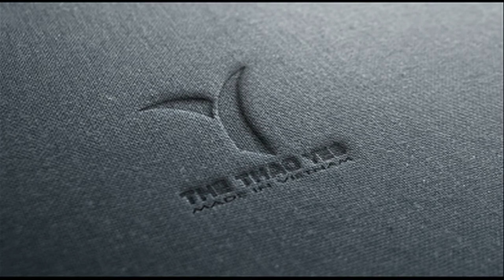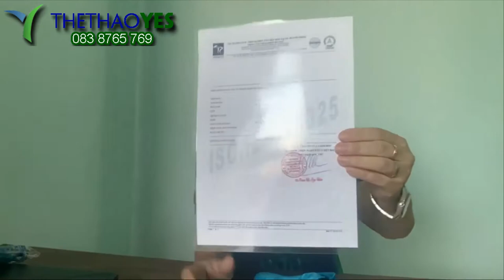Khẩu trang vải kháng khuẩn in logo theo yêu cầu - Thể thao YES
Xưởng may đồ thể thao tiền thân là xưởng sản xuất với quy mô nhỏ, sau hơn nhiều năm xây dựng và phát triển đã vươn lên trở thành một trong những Xưởng may mặc lớn tại Việt Nam.

Là đơn vị có quy trình khép kín từ sản xuất đến phân phối sản phẩm đến tận tay khách hàng nên giá may đồng phục khẩu trang tại Xưởng may đồ thể thao luôn có tính cạnh tranh cao trên thị trường. Với mong muốn làm hài lòng người tiêu dùng, Chúng tôi luôn chú trọng nâng cao tay nghề của người lao động, chú trọng đầu tư trang thiết bị máy móc hiện đại, không ngừng cải tiến quy trình sản xuất cũng như chất lượng sản phẩm.

Khẩu trang vải kháng khuẩn in logo được Xưởng may đồ thể thao sản xuất theo tiêu chuẩn AATCC 100, được kiểm định chất lượng bởi Trung tâm Kiểm định Dệt may, thuộc Viện Nghiên cứu Dệt may. Loại khẩu trang vải 2 lớp này có khả năng diệt khuẩn đến 90%. Ngăn bụi và các hạt nhỏ thải ra từ đường hô hấp của người có chứa vi khuẩn gây bệnh.

Sản phẩm còn giúp hạn chế sự phát triển của vi khuẩn và nấm mốc. Hơn nữa, chất liệu an toàn cho da, thoáng khí, thoát ẩm nên sẽ hạn chế cảm giác ngứa ngáy, khó chịu khi đeo lâu. Đồng thời, chất liệu này có thể giặt và tái sử dụng, qua 30 lần giặt để giữ nguyên chức năng kháng khuẩn.

+ Trưởng phòng Sản xuất : 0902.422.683 ( Mr . San )